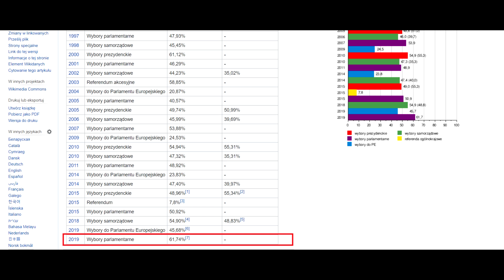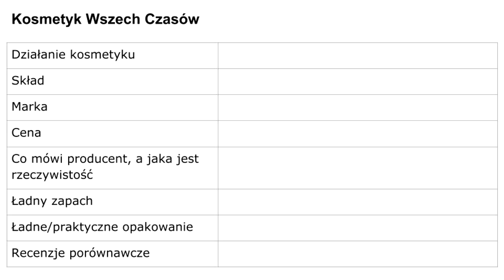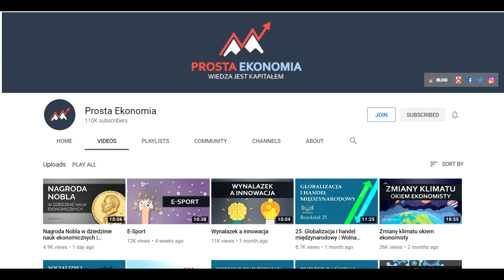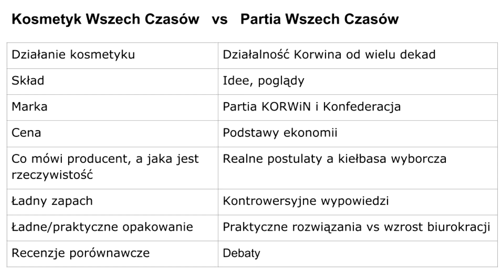Potraktuj poglądy Korwina jak przy wyborze dobrego kosmetyku